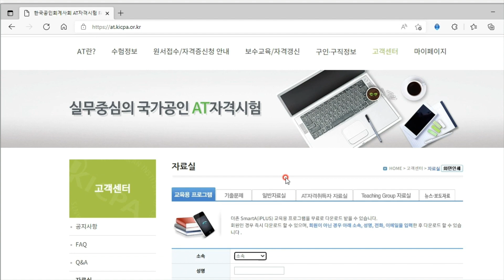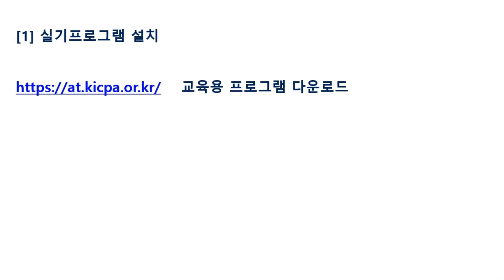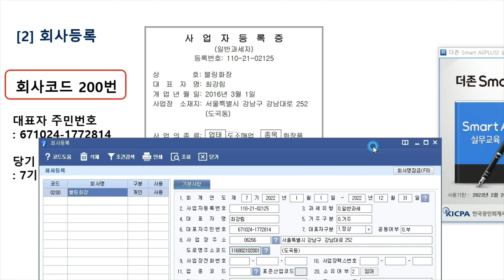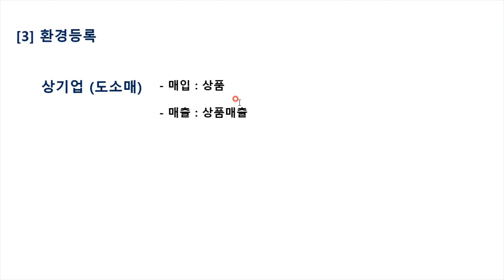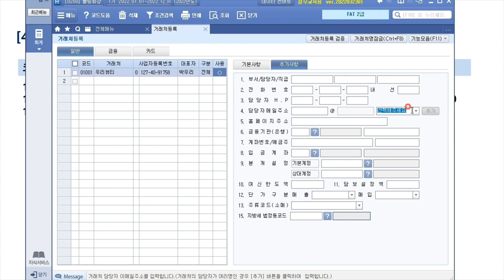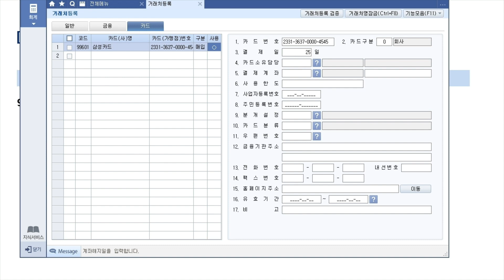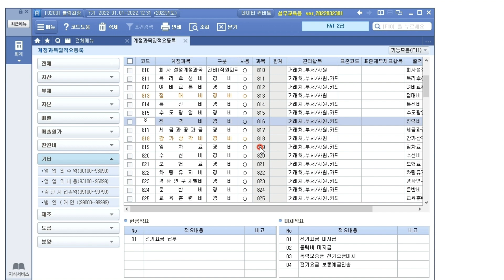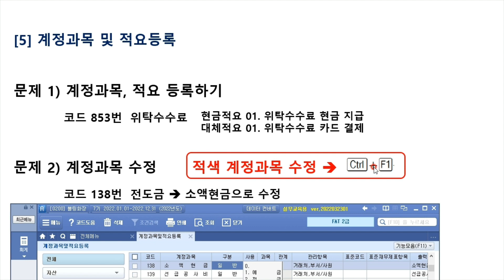[🧾FAT 2급 실기] 샘플 프로그램 설치 및 기초정보등록하기! | FAT 2급 실기 대비 | 자격증 | 에어클래스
[FAT 2급 실기 대비] 더 보러가기

📌더존 스마트A프로그램을 활용한 FAT 2급 시험에 합격하자!

✅회계를 전혀 모르는 초보자분
✅실업계 고교 재학생
✅회계이론은 알고 있지만 더존 프로그램 I-PLUS 운용체계를 활용하려는 실무자
✅FAT 2급 시험을 취득하여 회계정보의 활용을 학습하고자 하는 실무자

📌본 클래스를 통해 회계기준에 의한 재무회계 이론 학습을 통해 상기업의 재무활동에 대한 회계처리를 할 수 있고 회계기준에 의한 재무회계 이론 학습을 통해 상기업의 재무활동에 대한 회계처리를 할 수 있습니다.